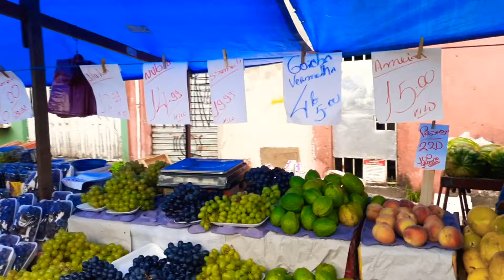Itanhaém 31/07/22 - Feira livre do Gaivota e Balneário Jamaica neste Domingo